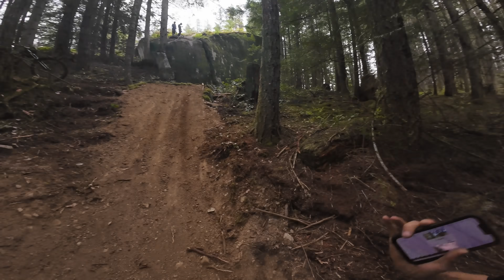I Attempt the SCARIEST Freeride Line Of My Career!!! (120ft HELLAVATOR Line)